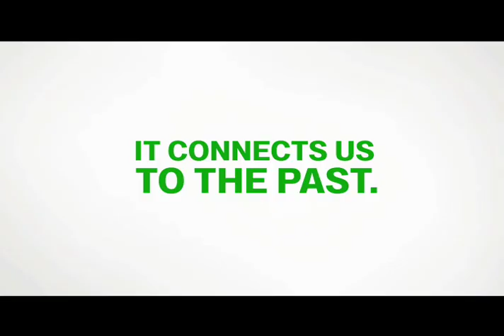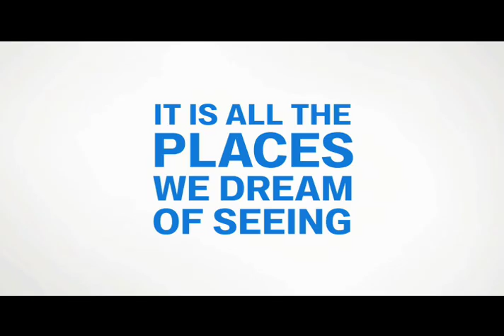Why Geography Matters by Google Earth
A look behind the scenes into why Geography matters, as students around the country prepare for the 2010 National Geographic Bee.